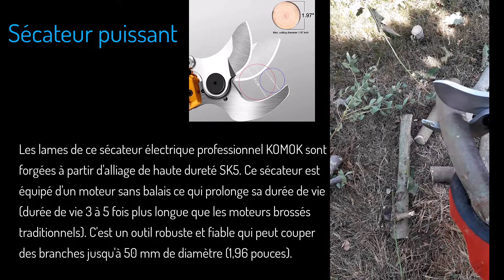Sécateur électrique Komok 50 mm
Cette vidéo présente le sécateur électrique professionnel sans fil KOMOK. Il s'agit d'un sécateur que j'ai découvert récemment et que je souhaite faire connaître à tous les particuliers/professionnels qui doivent tailler des arbres, arbustes, haies, rosiers, etc.
J'espère que cette vidéo vous guidera dans votre recherche d'un sécateur électrique qui ménage les articulations des doigts, de la main et du poignet. Merci de partager cette vidéo et/ou d'apporter des compléments d'informations dans les commentaires.

📌 Lien vers la page Amazon où j'ai effectué cet achat

👍 Un petit pouce bleu ou un petit commentaire, cela fait toujours plaisir. Merci et belle journée à vous.